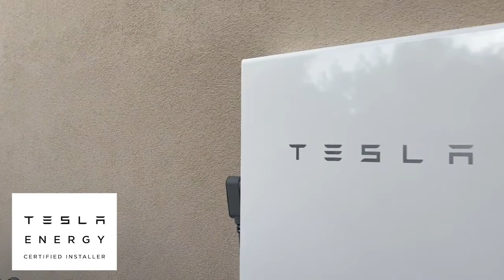Powerwall 2 Install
Freddy and Jared installing another Powerwall 2 in Las Cruces, NM.  Solar Smart Living is a certified Tesla Energy Installer.

Tesla Powerwall 2 is a great way to ensure that you have power at all times.

Worried about the power going out? Get a Tesla Powerwall

Want your solar to keep on producing during a day-time grid power outage? Get a Tesla Powerwall.